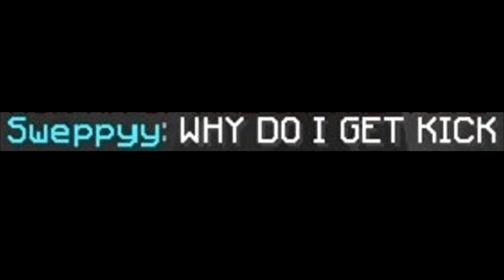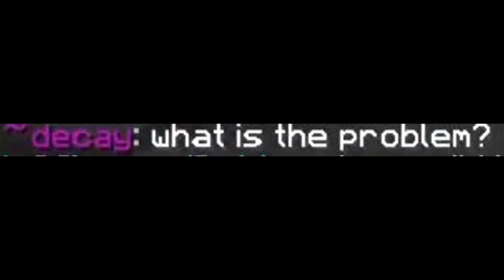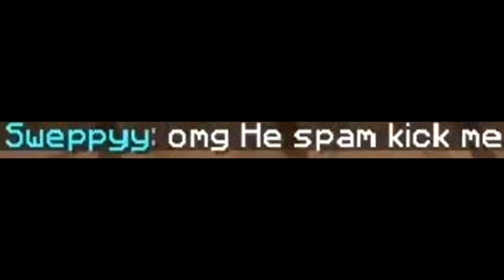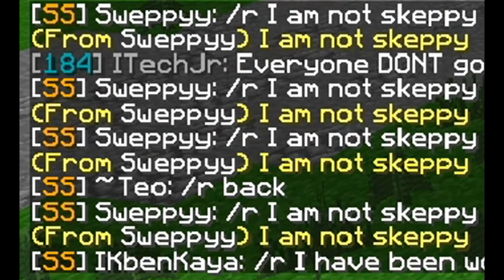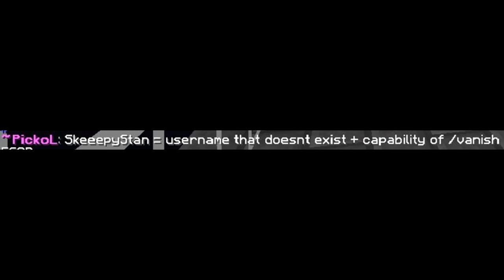Disguising as a Random Players #1 Fan to Troll Them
Found a random player, pretended I thought they were Skeppy and I was their #1 fan.

So the player wasn't exactly happy I thought they were skeppy, but I still kept being their fan. He was a bit rude so I decided I would use a minecraft troll plugin on him to crash him to the hub. He got really confused and thought it was one of the mods doing it to him.

songs:
Tobu - Puzzle
Luigi's Mansion 2 Dark Moon - Library Piano [Electro Swing Remix]
Kevin MacLeodIn the Hall of the Mountain King original composer_ Edvard Grieg

Outro:
Animal Crossing - Go K.K. Rider! [Remix]